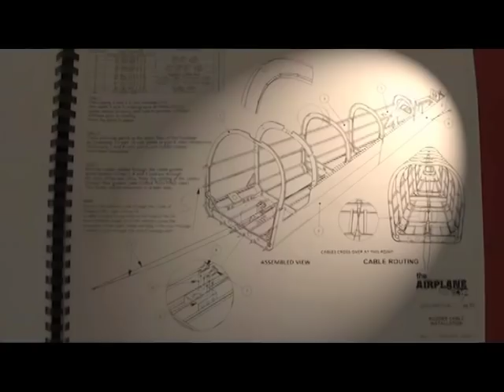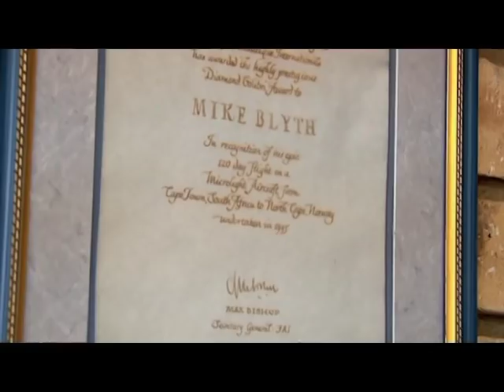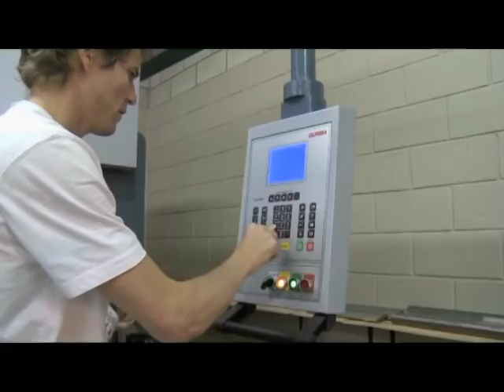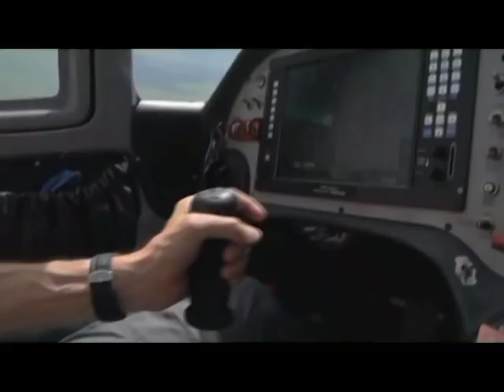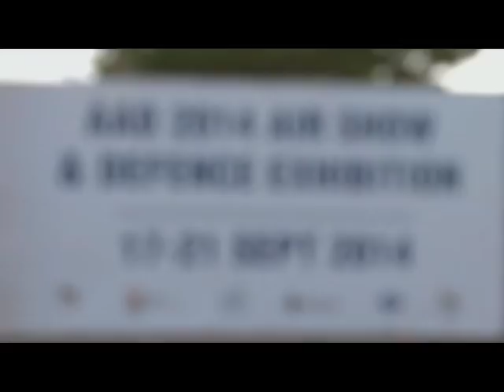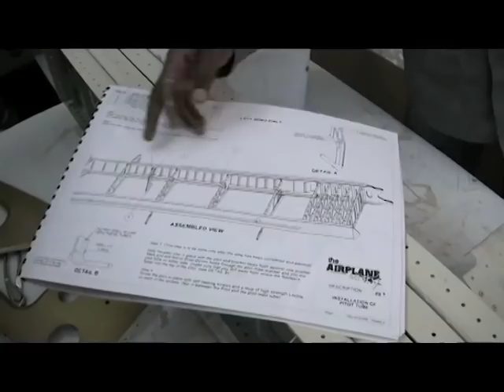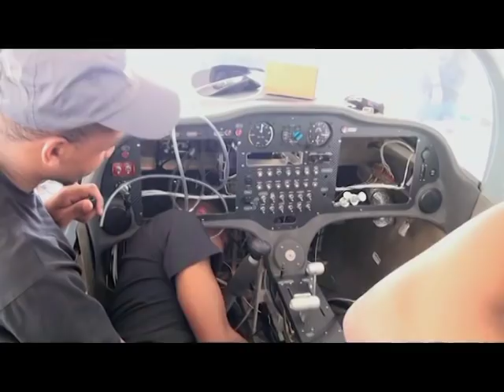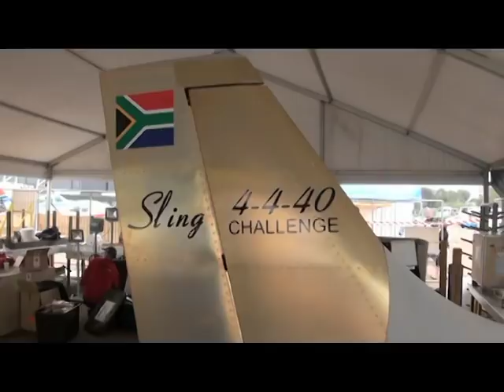Building a Dream - The Airplane Factory Sling 4-4-40 Challenge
Story about the adventures of The Airplane Factory as they build a four seater Sling in 4 days at Africa Aerospace and Defense Airshow in South Africa